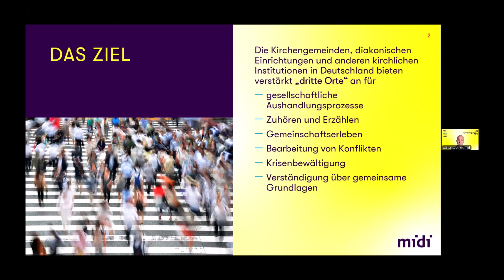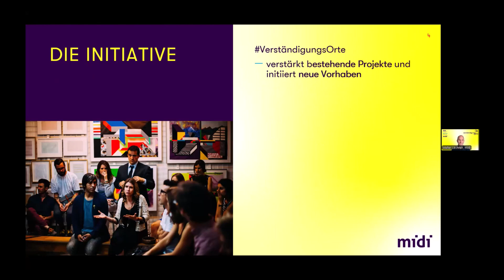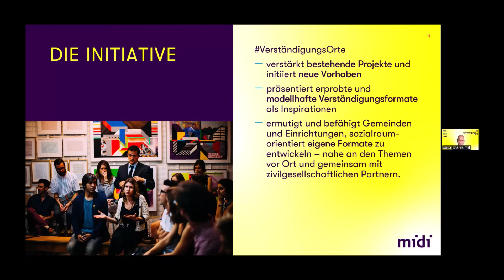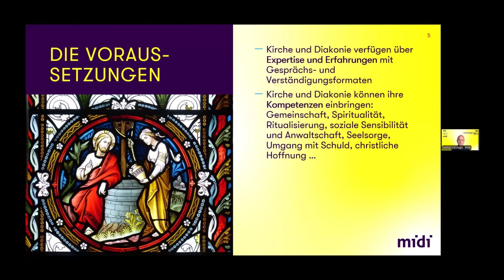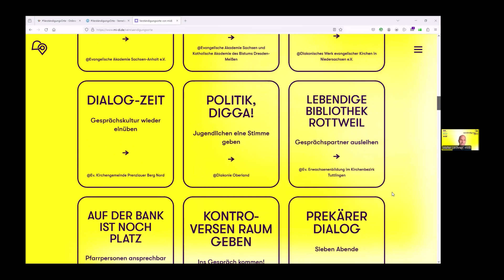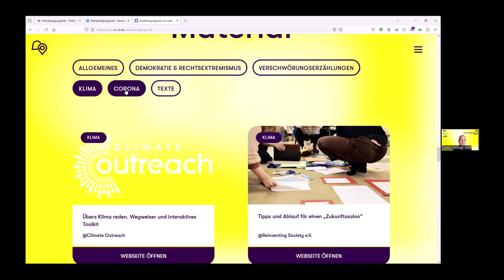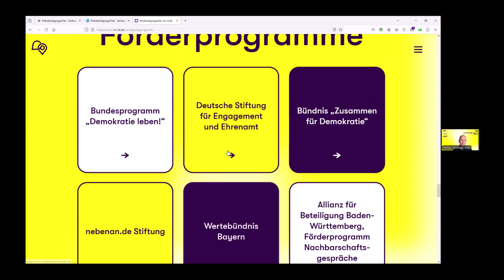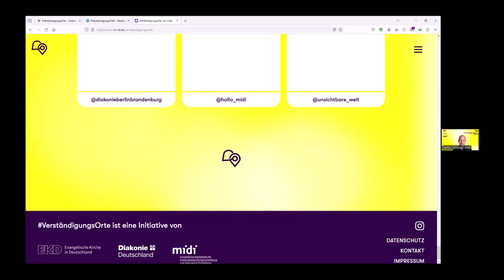VerständigungsOrte Vorstellung der Initiative – Walter Lechner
Impuls von Walter Lechner, Referent für Sozialraumorientierung in Diakonie und Kirche, midi im Online-Seminar vom 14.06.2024.